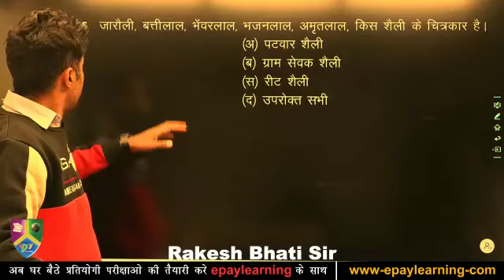में मुख्यमंत्री हु, झुकूंगा नहीं साला😂😂😂😂😂😂😂😂😂😂😂